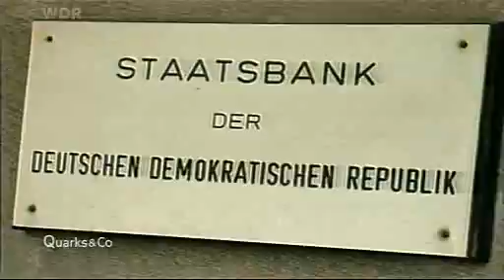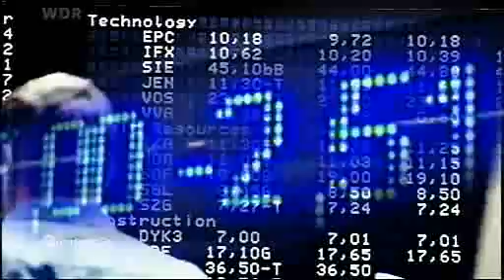Edgar Most: Wir brauchen eine neue Weltwährung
Ausweg aus der Krise: Währungsschnitt -Banker fordert einheitliche Weltwährung

Edgar Most war im Sozialismus Vizepräsident der Staatsbank der DDR. Nach der Wende gründete er die Deutsche Kreditbank, wechselte ein wenig später zur Deutschen Bank und stieg in den Vorstand auf. In Berlin arbeitete Most als Bank-Direktor. Er erlebte sowohl die Stärken und Schwächen der staatlichen Planwirtschaft als auch der freien Marktwirtschaft. Im Interview zieht er Bilanz und sucht nach einem Ausweg aus der Krise.